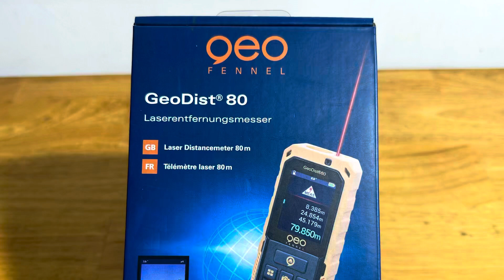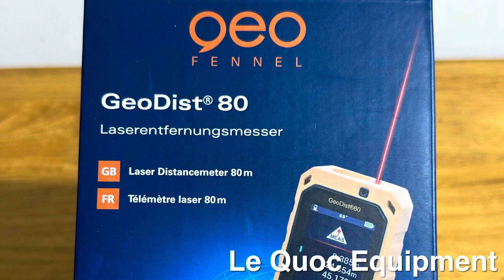Lắp pin - Thước laser 80m - Geodist 80 - Geo-Fennel - HDSD - Hướng dẫn sử dụng.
Thước laser 80m Geodist 80 - Geo-Fennel sử dụng pin gì?
Thước đo khoảng cách GeoDist 80 sử dụng pin sạc NiMH. NiMH là viết tắt của Niken Metal Hydride, một loại pin sạc có thể tái sử dụng nhiều lần và có hiệu suất tốt trong các thiết bị di động. Pin này có thể sạc lại và thường được sử dụng trong các thiết bị điện tử tiêu thụ năng lượng cao như máy ảnh, điện thoại di động, và đặc biệt trong các thiết bị đo lường như thước đo khoảng cách laser Geodist 80 - Geo-Fennel.

Cách lắp pin đúng cách cho Thước laser 80m Geodist 80 - Geo-Fennel thực hiện như thế nào?
1. Mở nắp hộc pin ở sau lưng máy bằng cách trượt nắp xuống và lẩy ra.
2. Lắp pin theo đúng cực +/-: Mặt dẹp/dẹt (-) tiếp xúc với lò xo, đầu lồi của pin (+) tiếp xúc với mặt không lò xo.
3. Đóng nắp hộc pin và trượt lên để khóa.